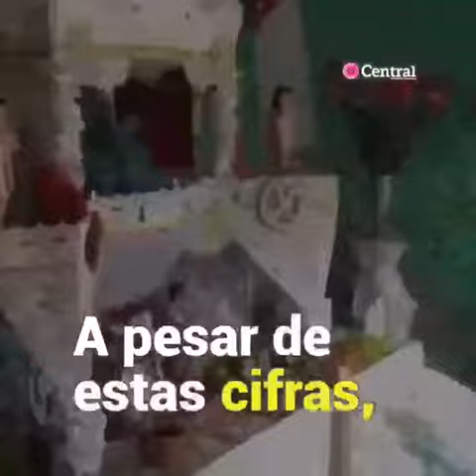Puebla cierra octubre con 3 mil 879 contagios de coronavirus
De acuerdo con la Secretaría de Salud de Puebla, en octubre se registraron 435 contagios menos que en septiembre .